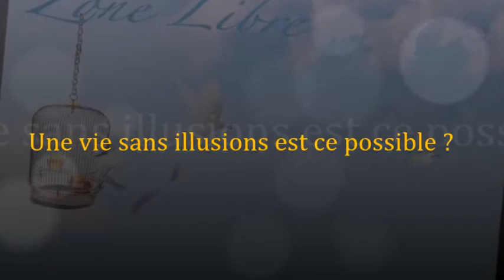707 "Une vie sans illusions est ce possible ? " Guy ROGER ZONE LIBRE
La vie que l'on désire avoir est celle que l'on se promet d'atteindre, mais qui n'existe pas. Une vie sans illusions, est-ce possible ?